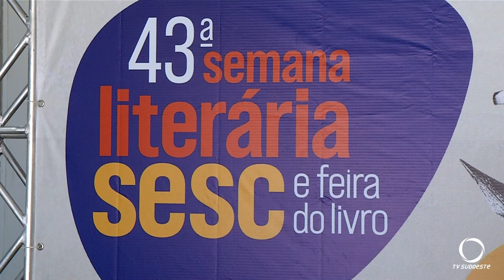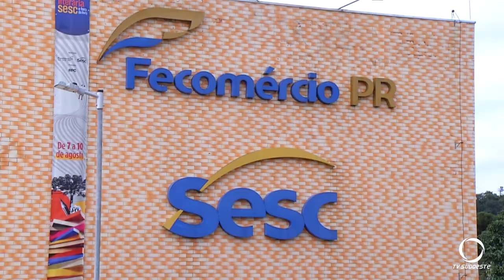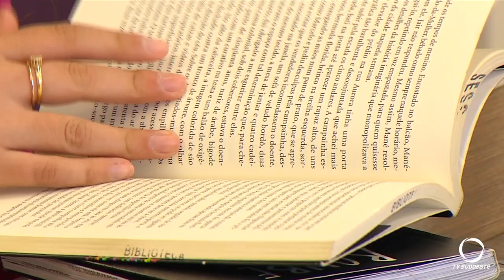Sesc prepara semana literária para o mês de agosto